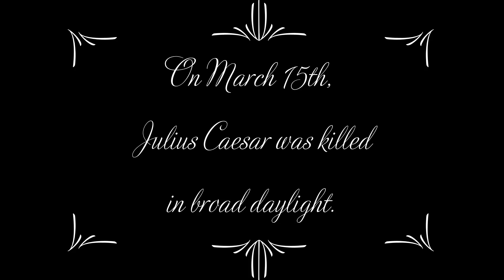"Rome 44 B.C - Ides of March (for String Orchestra)" - Daniel Rivera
On March 15th, Julius Caesar, tyrant and roman emperor was killed in broad daylight.
The date in Rome 44 B.C. is remembered as "The Ides of March"

Remember the "Ides of March".
May this Music inspire, and may this Music empower!
May this Music encourage. This one is for our people.
Thank you all for listening. Thank you for sharing.

Official Release: Fifth of November 2019
Premiered: May 18th, 2018
Daniel Rivera conducts The El Paso Chamber Orchestra

"Rome 44 B.C - The Ides of March"

Special Thanks to :
Paola Duron (Violin)
Jesus Rodriguez (Viola)
Tom Woo (Cello)
Jose Gardea (Bass)
Rene Castaneda (Viola)